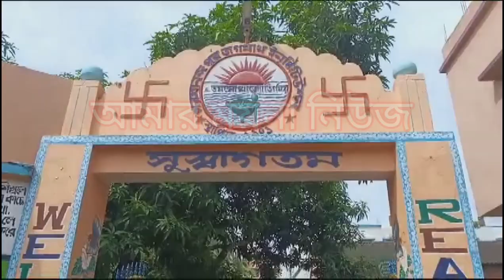পরমানন্দপুর জগন্নাথ ইনস্টিটিউশনে আপনার সন্তানকে ভর্তি করাতে চান, তাহলে ভিডিওটি সম্পূর্ণ অংশ শুনুন।।